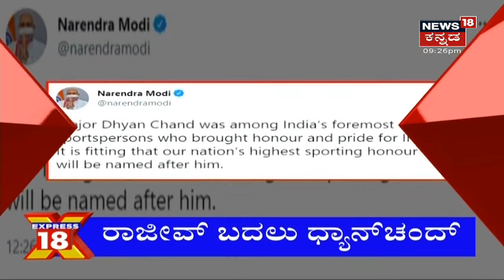ಅಗ್ರ ರಾಷ್ಟ್ರೀಯ ವಾರ್ತೆ | Kannada Top Stories Of The Day | August 06, 2021 | News18 Kannada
ಕೊರೋನಾ 3ನೇ ಅಲೆ ಆತಂಕ ಹಿನ್ನಲೆ, Karnatakaದಲ್ಲಿ Night Curfew ಜಾರಿ ಮಾಡಲಾಗಿದೆ. ಗಡಿ ಜಿಲ್ಲೆಗಳಲ್ಲಿ Weekend Lockdown ಎಂದು ಘೋಷಣೆ ಮಾಡಿದ್ದಾರೆ.

ಮುಖ್ಯಮಂತ್ರಿಗಳ ಮಾತು ಅಂದ್ರೆ ಇಷ್ಟು ನಿರ್ಲಕ್ಷ್ಯನಾ? CM Basavaraj Bommai ಮಾತಿಗೆ ಕವಡೆ ಕಾಸಿನ ಕಿಮ್ಮತ್ತು ಇಲ್ವಾ? ಮಂತ್ರಿಗಳಿಗೆ ಸರ್ಕಾರದ ನಿಯಮ ಕಾಲ ಕಸವಾಯ್ತಾ?

ರಾಜ್ಯದಲ್ಲಿ ಹೆಮ್ಮರವಾಗ್ತಿದ್ಯಾ ಉಗ್ರ ಜಾಲ? ಭಟ್ಕಳ ತಾಲೂಕಿನಲ್ಲಿ ಶಂಕಿತ ಉಗ್ರ ಜಾಫ್ರಿ ಸೇರಿ ಮೂವರು ವಶಕ್ಕೆ. ಶ್ರೀಲಂಕಾದ 38 ಜನ ಬೆಂಗಳೂರು ಜೈಲಿಗೆ